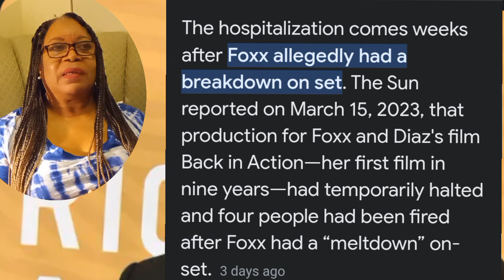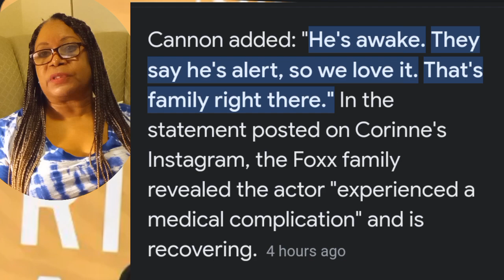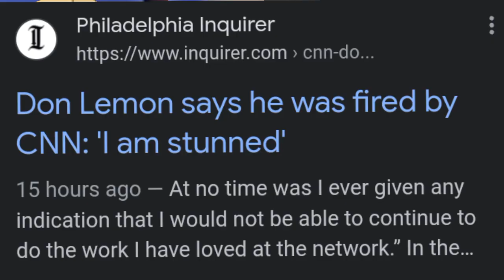Tyrese/Jamie Foxx/Don Lemon update/Fair Usage Act 1976/KineMaster/ Shutterstock/Commentary.